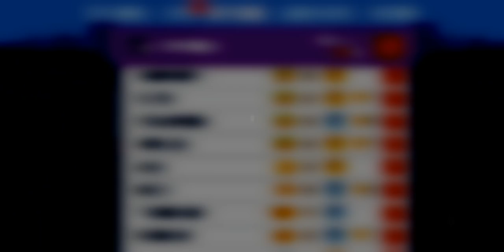THE STOVE! | C.A.T.S.: Crash Arena Turbo Stars #176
C.A.T.S. Mobile Android Version.